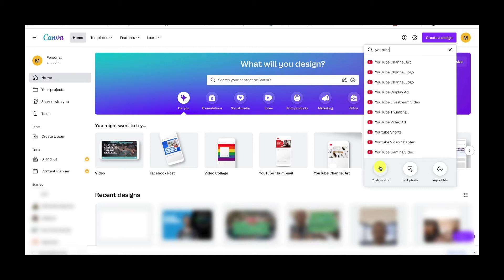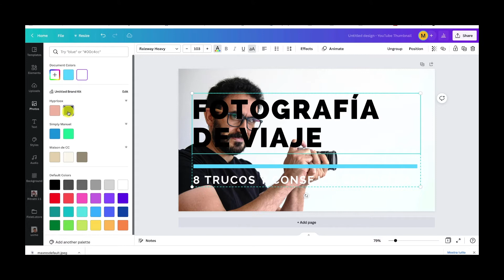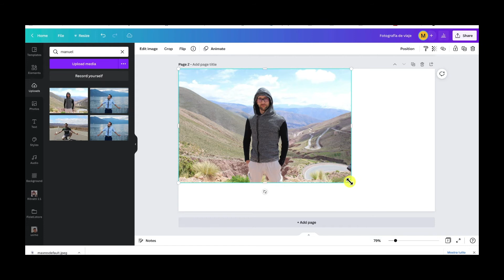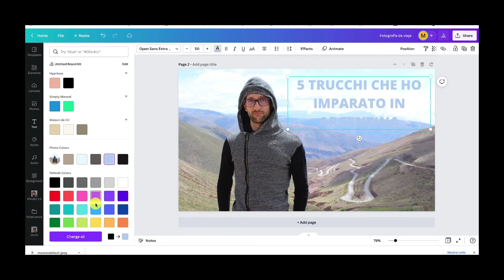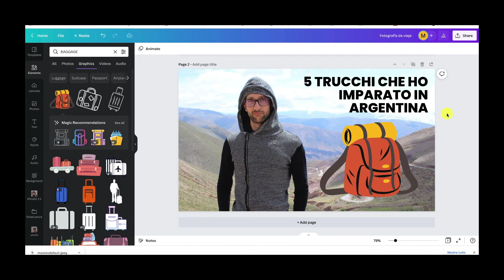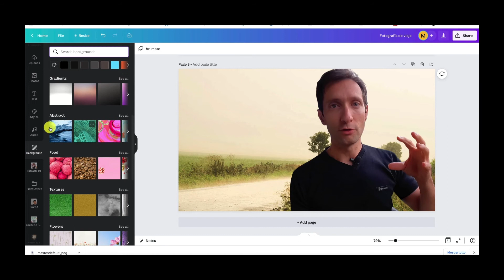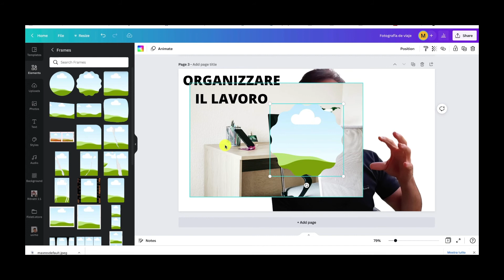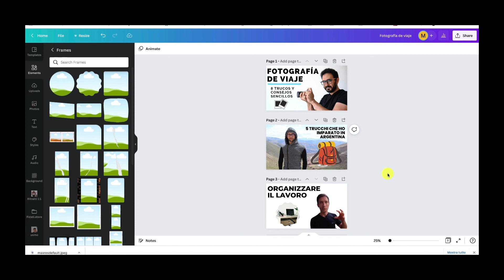Come creare una MINIATURA PERSONALIZZATA per un Video su Youtube con CANVA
3 metodi semplici e veloci per creare una miniatura personalizzata che catturi l'attenzione per i tuoi video su youtube, direttamente online con Canva.

In questo video tutorial scoprirai come, grazie a Canva, in pochissimi minuti, potrai realizzare miniature ad alto impatto, per favorire i click sul tuo video appena creato per youtube.